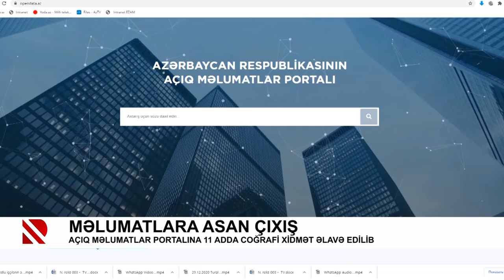Məlumatlara asan çıxış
Açıq Məlumatlar Portalına 11 adda coğrafi xidmət əlavə edilib